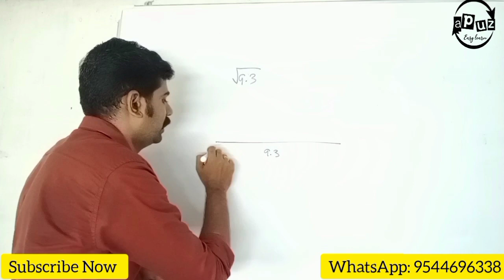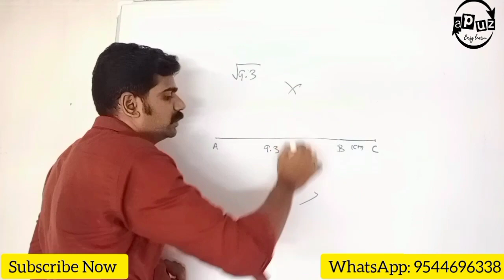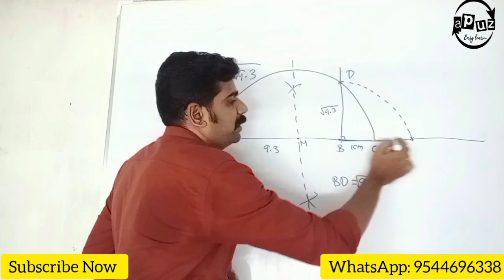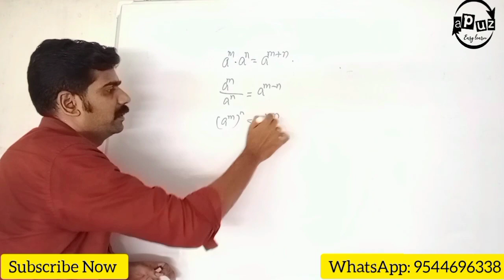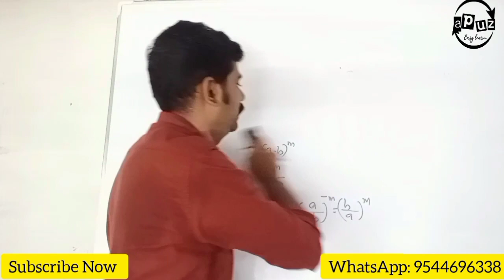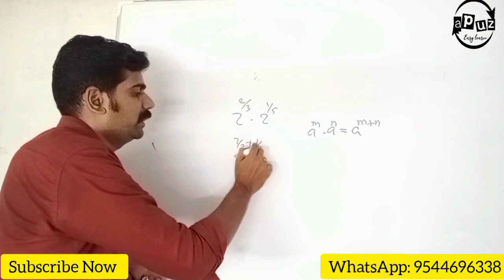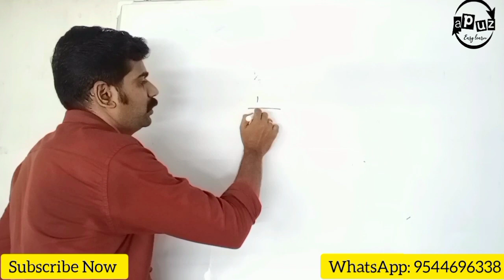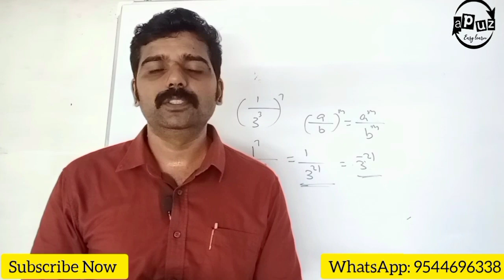CBSE 9 Maths | Chapter 1 | Number System | Part 5 | Laws of exponents for real numbers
CBSE Class 9 Maths online classes
Number System full explanation in Malayalam
Rational numbers Irrational numbers Real numbers
Apuz Online Classes
Laws of exponents for real numbers
Real numbers on Number line
Apuz Online